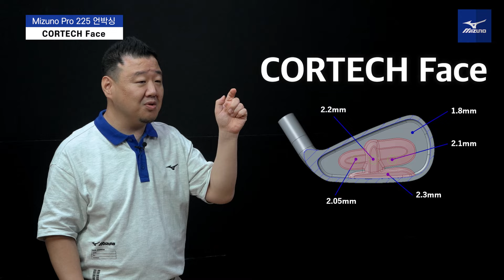최초 공개! 🔍MizunoPro(미즈노프로) 언박싱 3편_핫메탈 블레이드 아이언 MizunoPro 225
최초 공개! 🔍MizunoPro 언박싱 3편_MizunoPro 225

디자인, 비거리, 관용성까지 갖춘
Mizuno Pro 225 에 수식어를 붙인다면,
'개성만점 아이언'이 아닐까요?

어느 재치 있는 골퍼 분은
'Mizuno Pro의 막내'로 표현하시더군요😉
(첫째-221, 둘째-223, 막내-225...!)

Mizuno Pro 언박싱 마지막 편,
오로지 미즈노 공식 채널에서만 볼 수 있는
MizunoPro225 언박싱을 공개합니다.

당신의 첫
만날 준비 되셨나요?